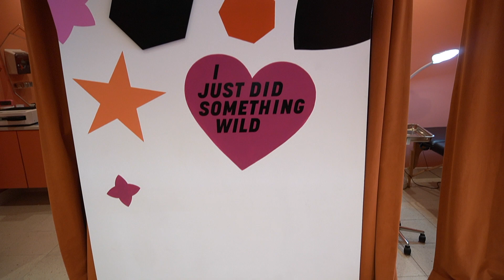WEEKLY VLOG: Tattoo, Piercings & Getting my hair done | Thirties & Thriving Ep. 46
Hey bestie! I hope you are doing okay with everything that is going on in the world right now and now with even more tragedy in the news. I know it's hard to smile in times like this but still take time for yourself & your joy. Love you guys!

We are SO CLOSE to 15k! Don’t forget to share on your IG story and tag me for a repost :) I appreciate you SO MUCH!

EQUIPMENT USED:
-Sony a6400 Digital Camera
-Ring Light
-Soft Box Lights